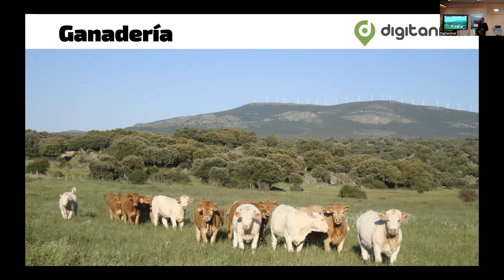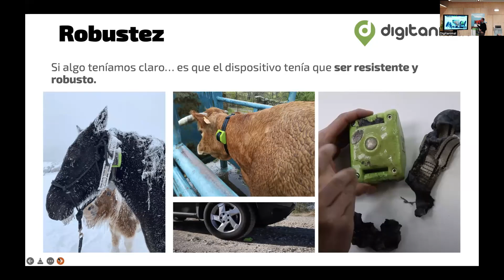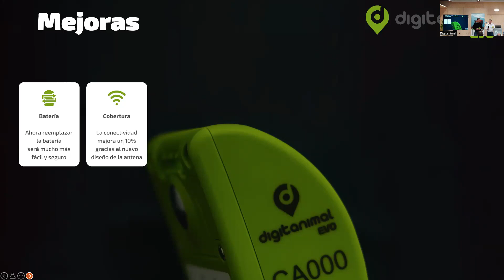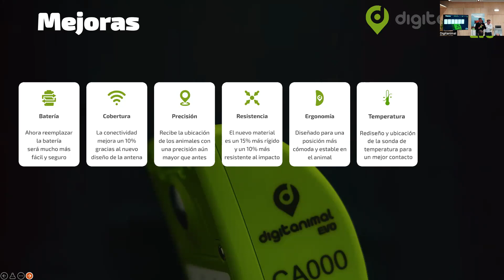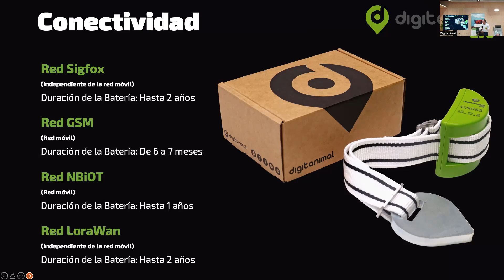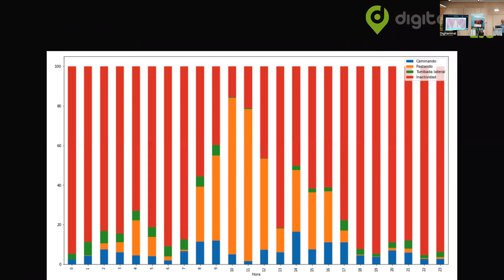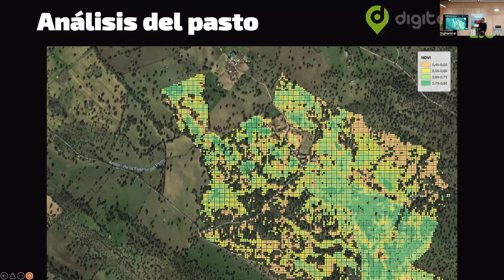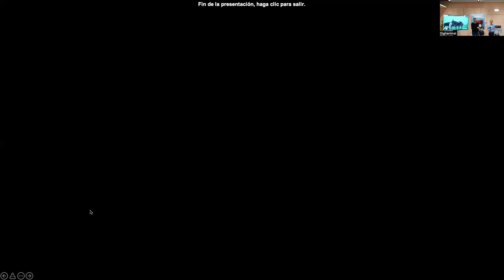Digitanimal EVO | Evento de presentación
El pasado martes 29 de marzo presentamos nuestro nuevo dispositivo en un evento en el que explicamos todas las novedades y mejoras que trae esta nueva versión.

Digitanimal EVO supone una innovación de la tecnología de geolocalización y monitorización para el control de ganado. Las novedades y mejoras del nuevo dispositivo permiten que como ganadero puedas tener un mejor control sobre tus animales. EVO es el resultado de muchos meses de trabajo para crear la versión más eficiente del mercado y ser una de las respuestas a las necesidades actuales de la ganadería extensiva.

A pesar de todas estas mejoras, desde digitanimal vamos a asumir los sobrecostes de fabricación y ensamblaje para que el nuevo dispositivo mantenga el mismo precio que el anterior. Queremos empatizar de esta manera ante la dura situación que se está viviendo entre muchos profesionales de nuestro sector.